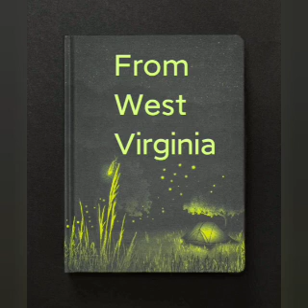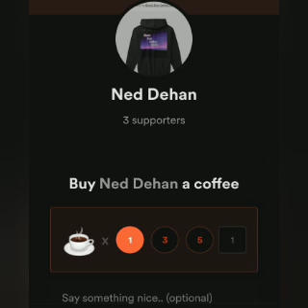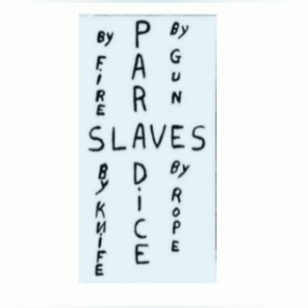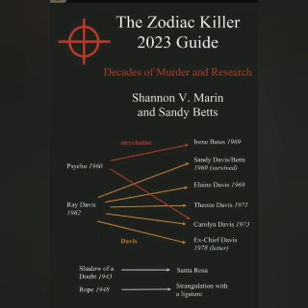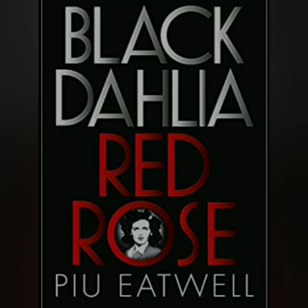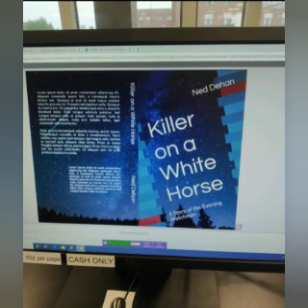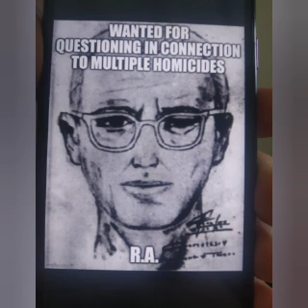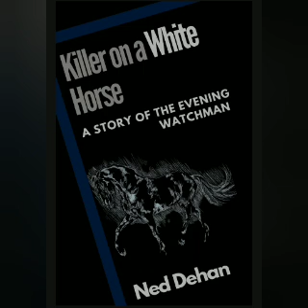Zodiac Killer News Report 12/04/2023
‌Raze Energy Drinks
‌Tshirts By TeeSpring
‌BBOR Shirt
‌Being Weird is Not a Crime Shirt
‌BBOR Zipper Hoodie
‌BBOR Pullover Hoodie
‌Buyers Choice : Special Edition Shirt
‌Download the Show for Free!